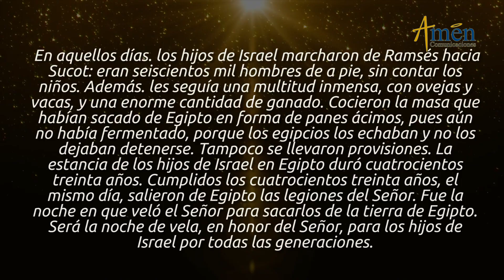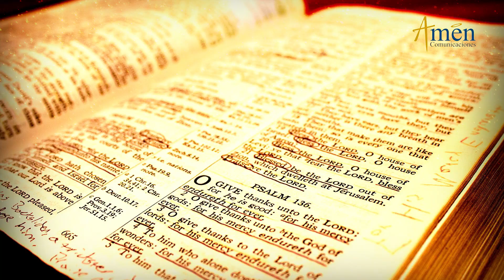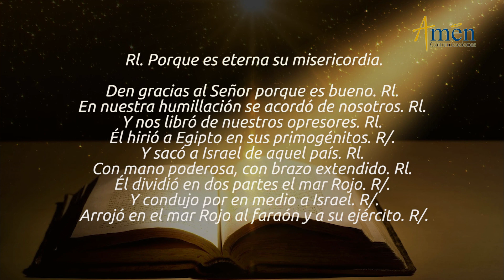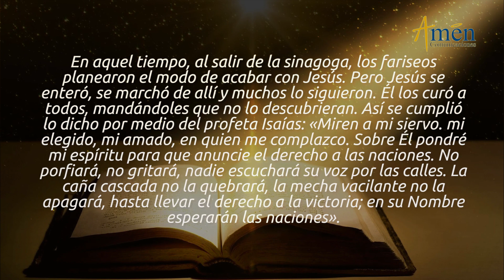Evangelio de Hoy Sabado 20 de Julio de 2019 l Padre Carlos Yepes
Vive con devoción la reflexión del EVANGELIO DE HOY con el PadreCarlosYepes.

NUESTRA ESPERANZA ES JESÚS
El mensaje del Evangelio de hoy, (Evangelio del día) sábado 20 de julio 2019, San Mateo 12, 14-21, nos invita a Creer, Confiar y Esperar en Jesús como Propuesta Verdadera de  felicidad en la vida.
FRASES CENTRALES DE LAS LECTURAS HOY
ÉXODO 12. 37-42Los hijos de Israel, marcharon de Ramsés a Sucot; eran 600 mil hombres de a pie, sin contar niños. _Les seguía una multitud con ovejas, vacas y ganado. _Cocieron la masa sacada de Egipto, en forma de panes Ácimos. _Luego de 430 años, salieron de Egipto, el Señor veló para sacarlos de allí.
SALMO 136 (135), 1ª.23ª.24ª.10ª.11ª.12a.13a.14a.15a.  “Porque es Eterna su Misericordia”
EVANGELIO SAN MATEO 12, 14-21 a. Al salir de la sinagoga, los fariseos planearon cómo acabar con Jesús. ÉL se enteró, salió y muchos lo siguieron. b. Curó a todos, pidió no lo descubriera. Se cumplió lo dicho por Isaías: “Miren a mi Siervo, mi Elegido, mi Amado, en quien me Complazco”.
JESÚS, es la Gran Esperanza del hombre. El Profeta Isaías al Anunciar a JESÚS, dice: “Miren mi Siervo, mi Elegido, mi Amado, mi Predilecto”.
Nos Invita a que Miremos a Jesús. ¿Qué miramos en nuestro mundo fuera del Computador, Celular, TV?
¿Miras a JESÚS, el Amado de DIOS? El Evangelio de hoy dice: “En ÉL Desciende el Espíritu de DIOS”.
Para que Anuncie el Derecho y la Justicia a las Naciones, Pueblos, a los Hombres.
REFLEXIÓN: La gran verdad de la Vida, se encuentra en el Mensaje de JESÚS.
Hoy vivimos Dispersos, Distraídos, quizá sin Conciencia, sin Culpa de nuestra parte.
Atendemos a numerosos Proyectos y Propuestas de Felicidad humana.
Sólo en JESÚS, que ha recibido la Fuerza del Espíritu de DIOS, está la Verdad, el Derecho, la Justicia.
Está el Pabilo Vacilante, la llama de una vela que amenaza con Apagarse.
Se apagará hasta que se Implante la Justicia y el Derecho entre los Hombres.
ESPERAR EN DIOS: La Esperanza en DIOS, a través de su Hijo JESUCRISTO, no es Ingenua. SOLO ÉL:
Ha Vencido el mayor mal humano: La Muerte por su Resurrección, para Nunca más Morir.
Partió la Historia humana en dos: Antes de CRISTO y  Después de ÉL.
Sus Enseñanzas, han Pervivido más de 2.000 años y Extendido por el mundo, en más de 200 naciones.
Una Mentira no se sostiene por 2. 000 años.
Hay una Verdad y Esperanza muy grande en JESÚS, pero Mirémoslo a ÉL como dice el Nuevo Testamento:
Los Ojos Fijos en JESÚS. Corramos la carrera de nuestra Vida, lleguemos a la única Meta.
No podemos dejar de Cruzar: la Meta del Cielo, la Salvación de nuestra propia Alma.
PIENSA: Pudiste haber Estudiado mucho, Viajado demasiado, Tenido mucho el Aplauso humano. Si no Alcanzas el Cielo Prometido, la Salvación del Alma, tu Vida, no Valió la pena.
No Coloques la Esperanza en una realidad Terrenal: un ser Humano o los Bienes materiales.
La Esperanza, solo en DIOS, manifestada en CRISTO JESÚS, Muerto y Resucitado.
ÉL nos muestra con su Resurrección el Camino Verdadero que nos espera. No es la Muerte (Tránsito).
Es la Vida Plena y Definitiva con DIOS.
SEÑOR JESÚS: Vivo tan Distraído y ocupado en tantas situaciones Personales, Familiares, Económicas, Culturales.
Dame la GRACIA de Reconocerte como mi Gran Esperanza. De Creer en las Palabras de DIOS_PADRE:
“Miren mi Elegido, mi Amado, mi Predilecto, en Quién he puesto Mi Espíritu, para que Anuncie la Verdad, el Derecho y la Justicia a todos los Hombres”.  AMÉN